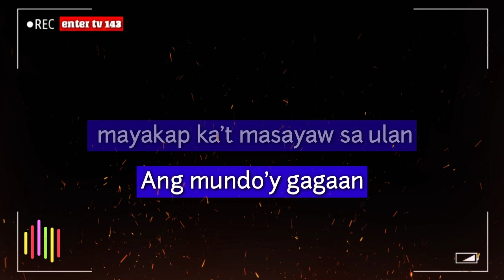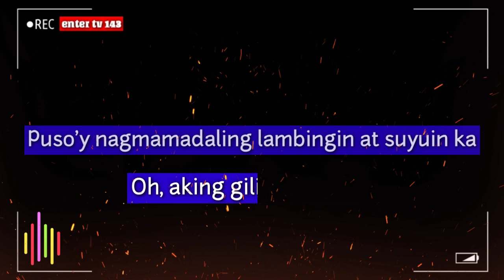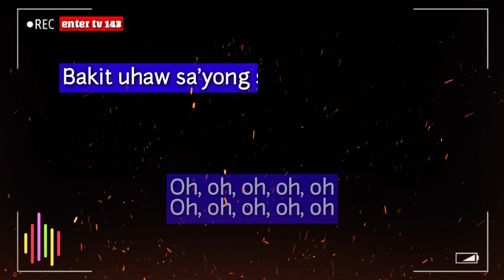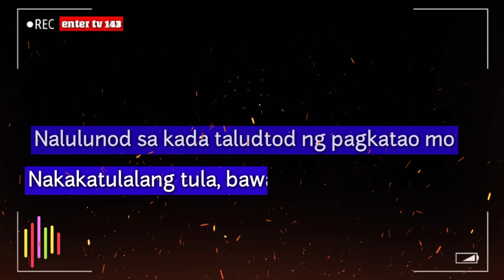Bakit Uhaw Sa'yong Sayaw? Bakit Ikaw? "Uhaw" (Tayong Lahat)-Dilaw Band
"Uhaw" (Tayong Lahat) lyrics 2023
"Uhaw" (Tayong Lahat) lyrics by Dilaw Band
OPM Tagalog Hits "Uhaw" Song By Dilaw Band